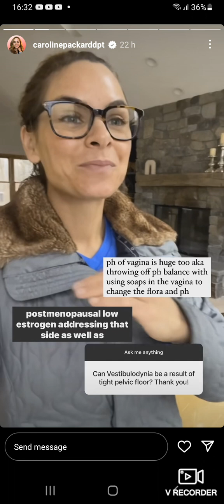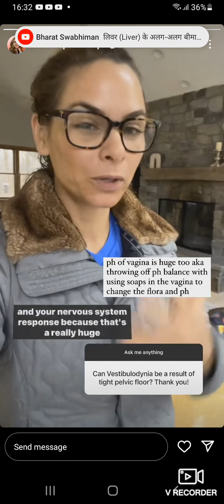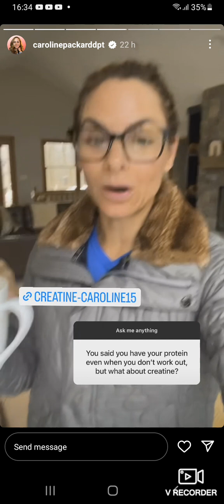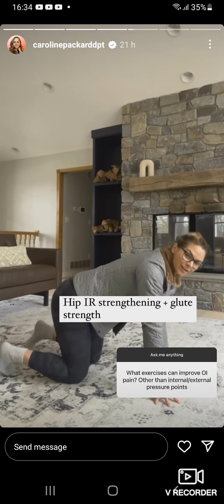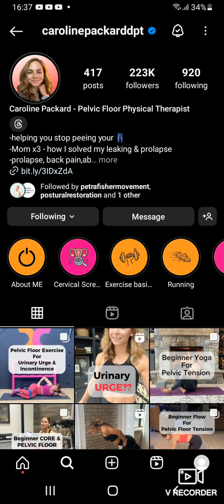Pelvic Floor Queries